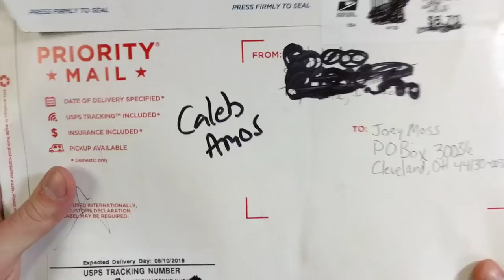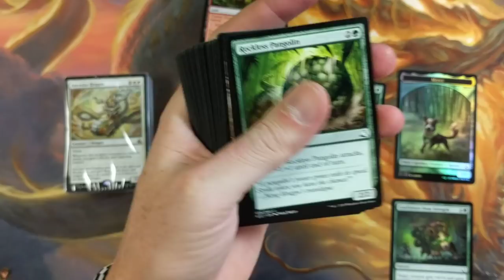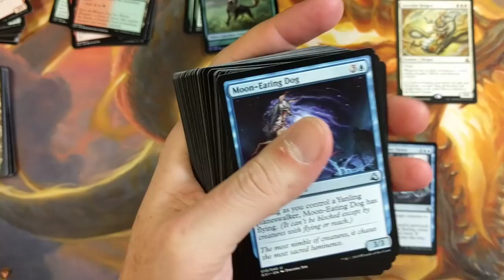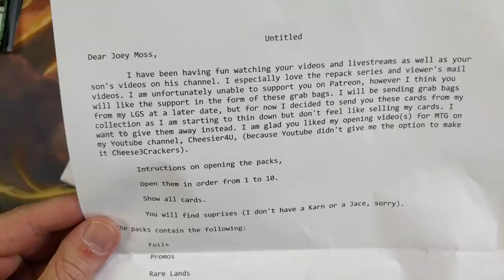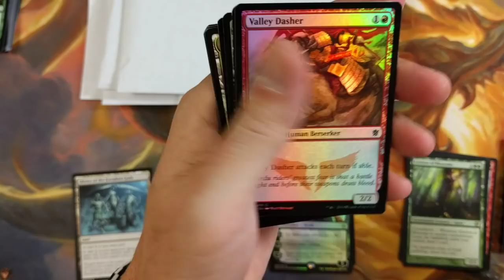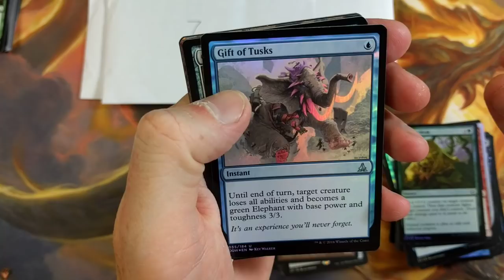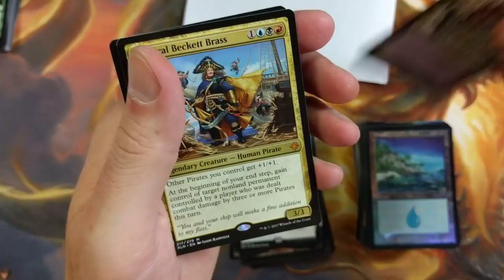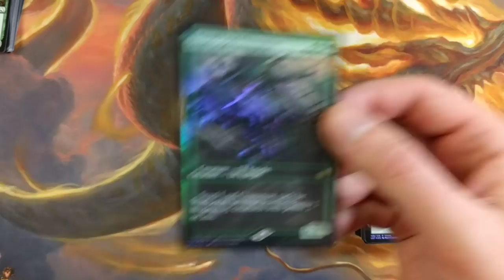Mythic Promo MTG Mystery Package Opening | Planeswalkers Full Art Foil Promos!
Two Videos in One!  Mystery Opening at the end.  Also, unboxing Global Series Jiang Yanggu & Mu Yanling

-Fan Mail-